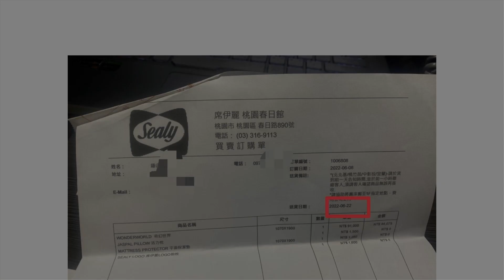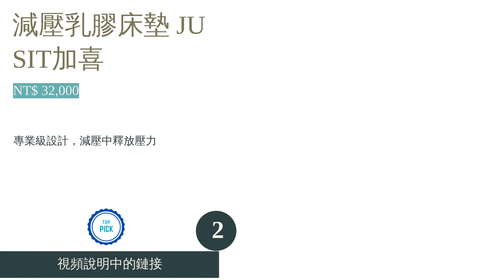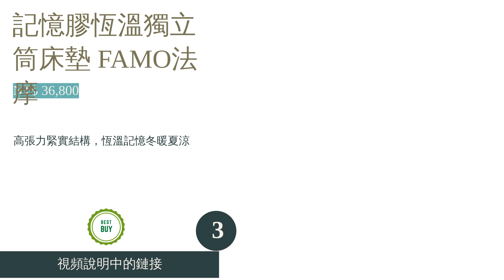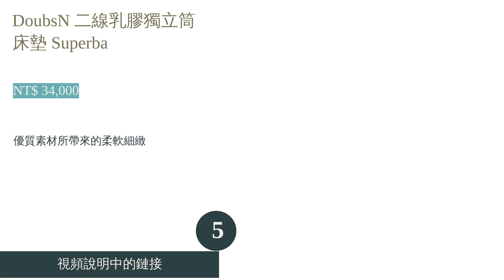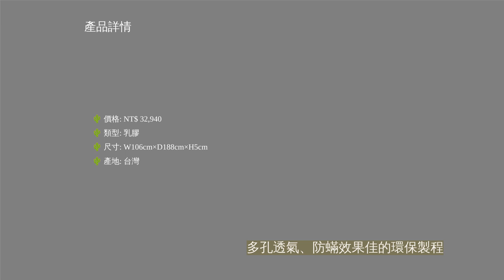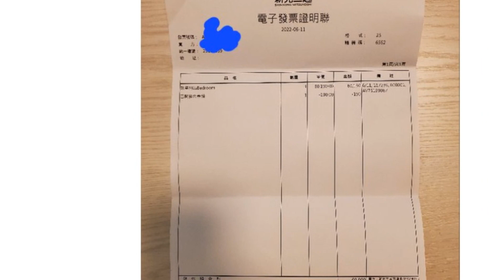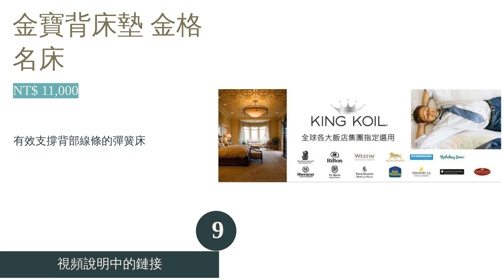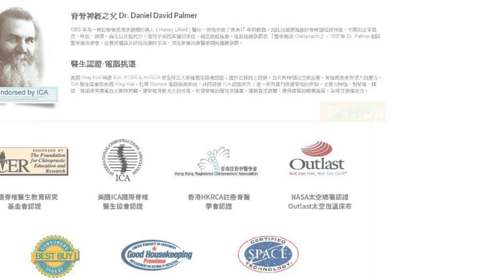10大腰痛適用床墊推薦排行榜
00:10 #1 - 彈簧床墊 華盛頓系列 Serta舒達 (NT$ 36,200)
01:05 #2 - 減壓乳膠床墊 JUSIT加喜 (NT$ 32,000)
01:59 #3 - 記憶膠恆溫獨立筒床墊 FAMO法摩 (NT$ 36,800)
02:58 #4 - 輕型薄墊 airweave愛維福 (NT$ 9,980)
03:52 #5 - DoubsN 二線乳膠獨立筒床墊 Superba (NT$ 34,000)
04:41 #6 - 防蹣乳膠墊 Dunlopillo鄧祿普 (NT$ 32,940)
05:37 #7 - 獨立筒床墊 MONTAGUT夢特嬌 (NT$ 15,200)
06:28 #8 - 高碳鋼彈簧床墊 新銀河系列 席伊麗 (NT$ 14,632)
07:19 #9 - 金寶背床墊 金格名床 (NT$ 11,000)
08:13 #10 - 天然乳膠床墊 班尼斯國際名床 (NT$ 2,600)
09:03 結尾

10大腰痛適用床墊推薦排行榜

人的一生有三分之一時間都用在睡眠上，而因為腰痛無法熟睡、起床時感到不適等狀況而睡眠品質低落的人，可能會想要選擇一張適合自己身體狀況的「腰痛適用床墊」。而因應市場需求，各家廠牌所推出的床墊對於乳膠、低反發、高反發、彈簧等特性都相當講究，且因為床墊的軟硬度會反映於反彈的作用力，因此要如何選擇合適的床墊也是一門學問。
本篇會從各大通路中篩選出10款口碑好的床墊，當中包含了分散體重壓力的款式、適合台灣天氣的類型、可以緩和運動傷害帶來的腰痛問題等推薦商品。只要搭配文章前半的選購要點閱讀，相信深受腰痛困擾而無法好好休息的各位，也能在睡眠上獲取更好的品質。